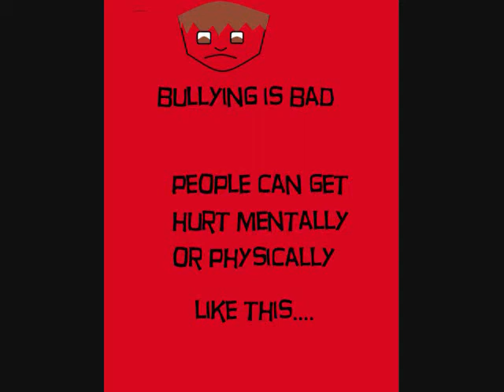bullying is very bad. wmv